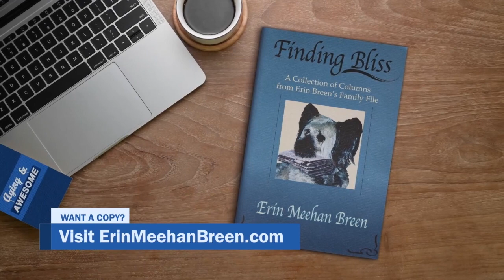Erin's Feline Friends